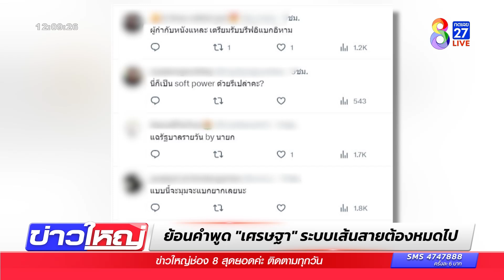"เศรษฐา" หลุดปาก! สส.ฝากตำแหน่ง "ผกก." | ข่าวช่อง8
กลายเป็นประเด็นร้อน สะเทือนเก้าอี้นายกฯและพรรคเพื่อไทย เมื่อนายเศรษฐา ทวีสิน นายกรัฐมนตรี หลุดปากกลางที่ประชุมพรรคเพื่อไทย เรื่อง สส.ฝากตำแหน่ง "ผู้กำกับใหม่"